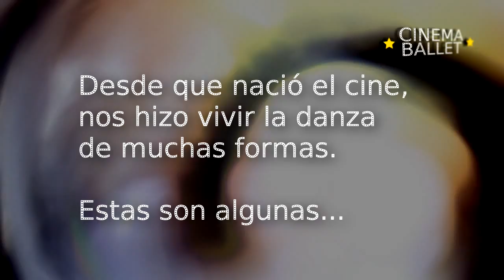Cinema Ballet - Intro "La Danza en el Cine"